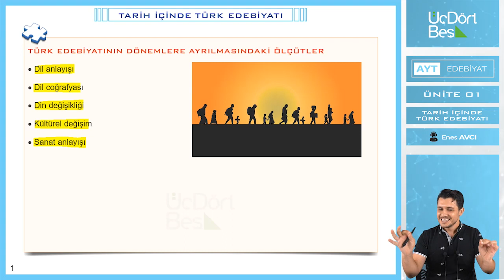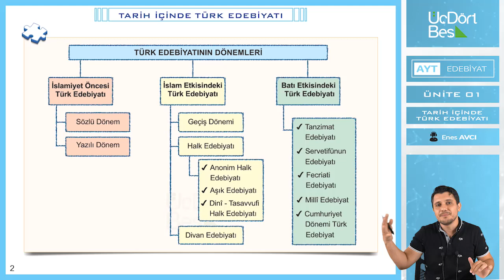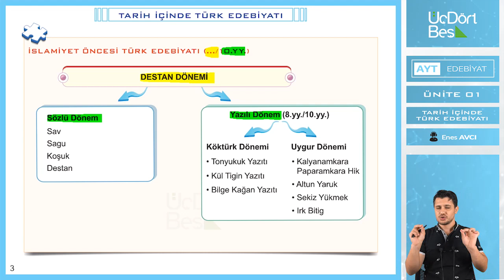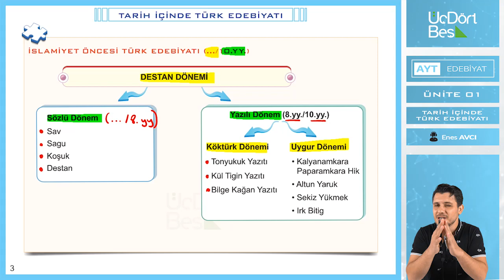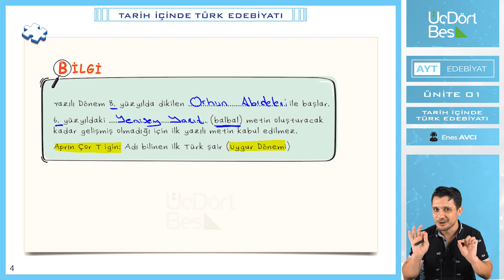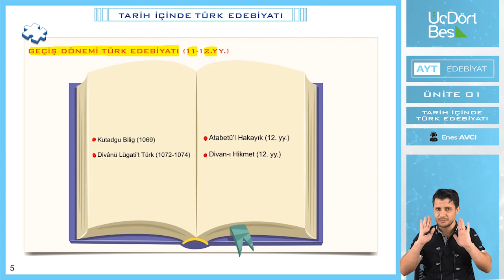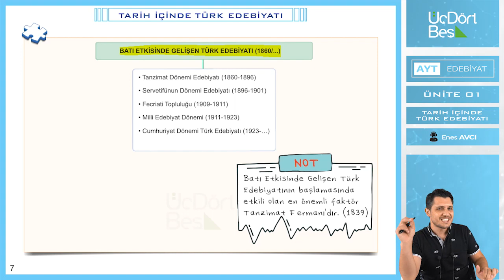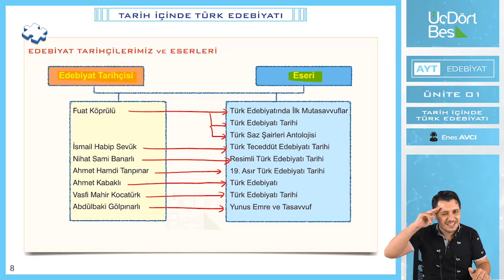TARİH İÇİNDE TÜRK EDEBİYATI | 2022 AYT EDEBİYAT | 345 YAYINLARI